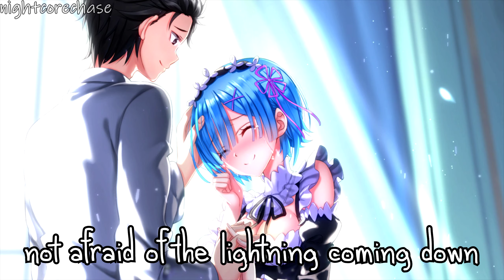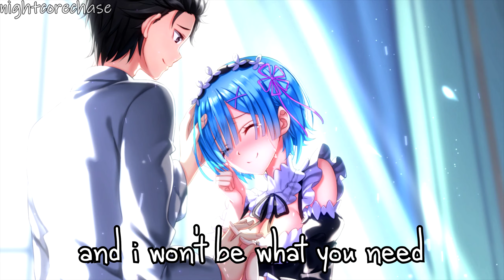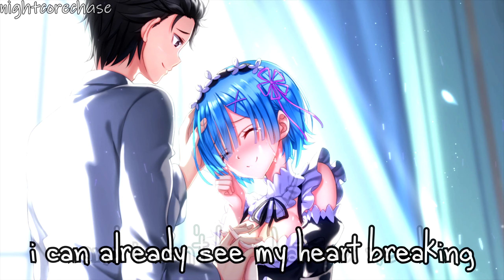Nightcore - Phobia (Savannah Sgro) - Lyrics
Lyrics:

not afraid of the noise when there's no one home
the dark in the halls not afraid of ghosts
i'm not even afraid of dying
i'm afraid you'll grow out of me
not afraid of the lightning coming down
i get anxious but i can take a crowd

if i had one phobia
it would be losing you

there's a lot of things that i ain't afraid of
only fear i have is one day that you'll wake up
and you'll get sick of me
and i won't be what you need
i can already see my heart breaking
it's changing

not afraid of the fights that last all night
or taking a break when we need some time
but i couldn't deal with the thought of you leaving

but this is one thing i'm afraid of
i couldn't deal with the thought of you leaving